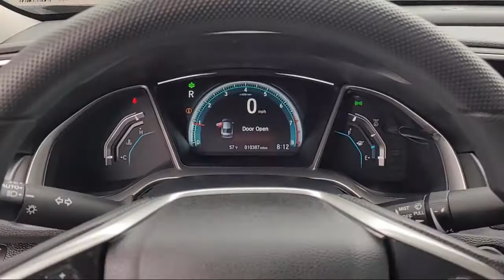2018 Honda Civic Sedan EX San Diego El Cajon Chula Vista Mission Valley Santee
2018 Honda Civic Sedan EX Stock Number: 411504A Vin:2HGFC2F78JH500861.